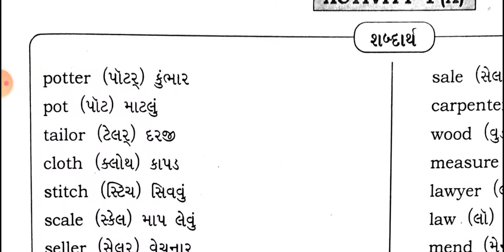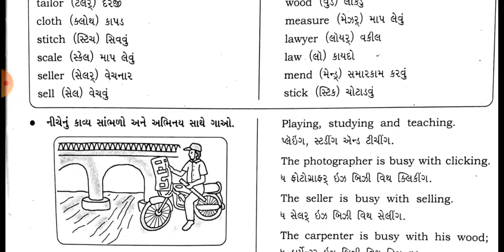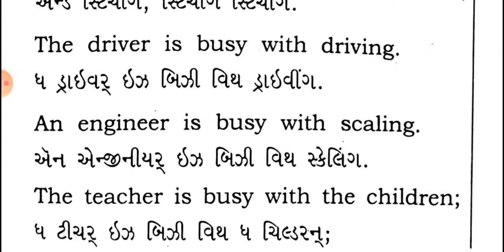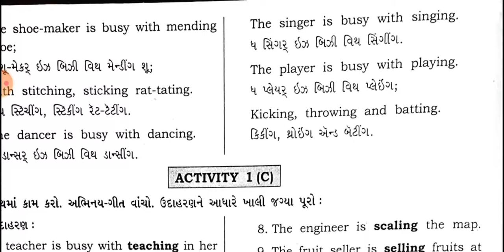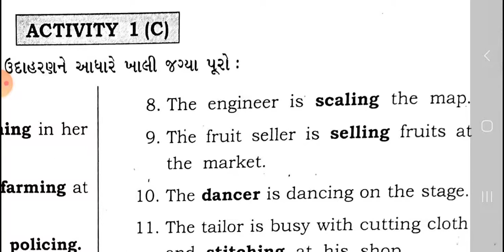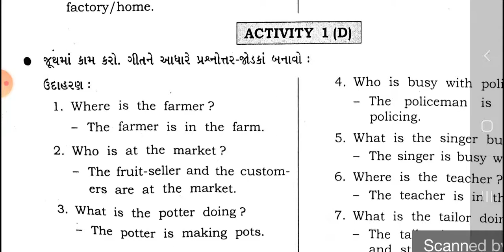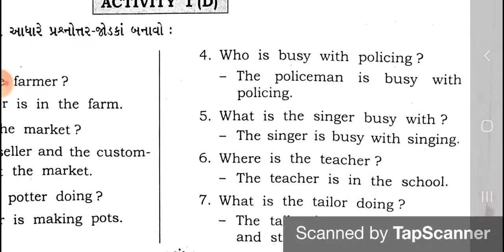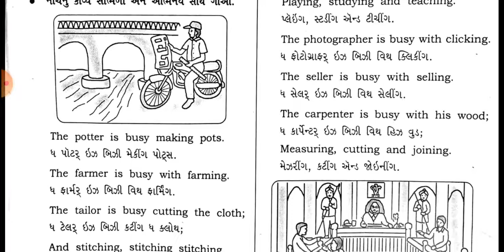Dt:16/12/2020,STD:5,SUB: ENGLISH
UNIT:5 HELPING HANDS...

ACTIVITY : 1 (A) TO (D)